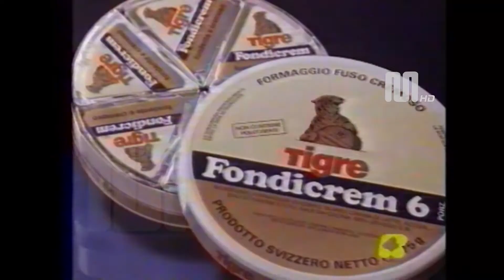1988 Rete 4 Sequenza pubblicitaria clip 2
1988 Rete 4 Sequenza pubblicitaria clip 2